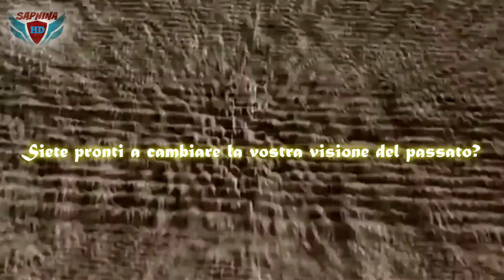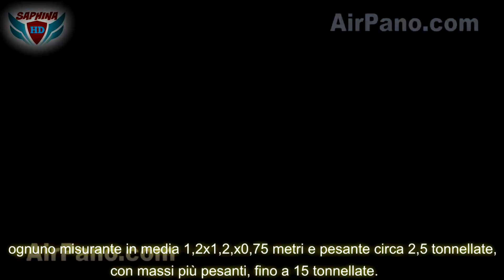Pyramids Of Giza - HD - italian language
Full description about the pyramids of giza in egypt with italian lang!